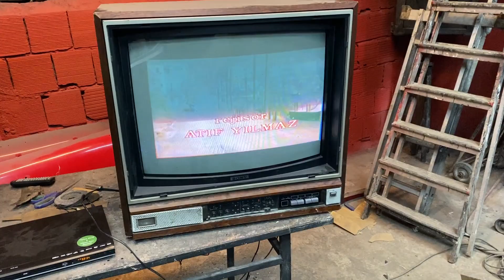Hadi Buyrun YEŞİLÇAM ( KARA GÖZLÜM )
Garaj Dolapdere
Kanalımızda kendi yapmış olduğumuz hurda şekildeki Chevrolet ve diğer marka eski klasik araba restorasyonu videolarımızı yayınlıyoruz.

Yeni Tamir Tadilat Klasik Oto restorasyonlarımızı kaçırmak istemiyorsanız